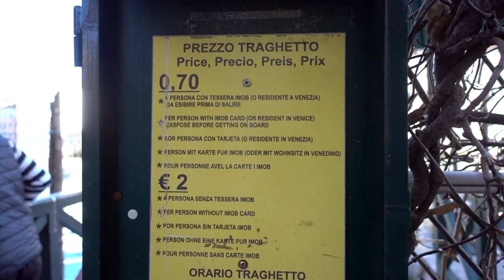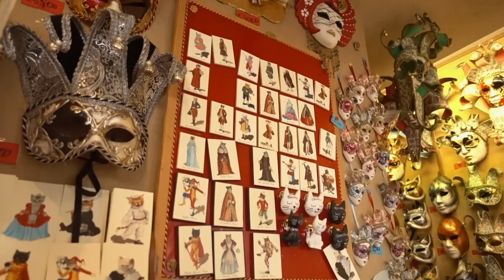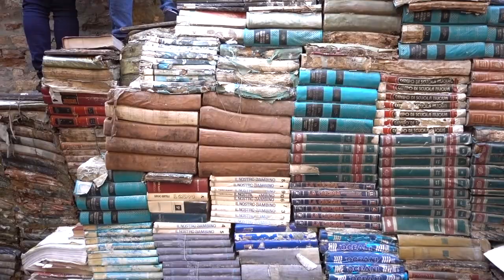VENICE TRAVEL VLOG PART 1 | Rialto Bridge, St Mark's Square & More!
We've decided to crawl out of our shells and start vlogging! Follow along as we spend a long weekend visiting the beautiful floating city of Venice!

Make sure you've also checked out Part 2!